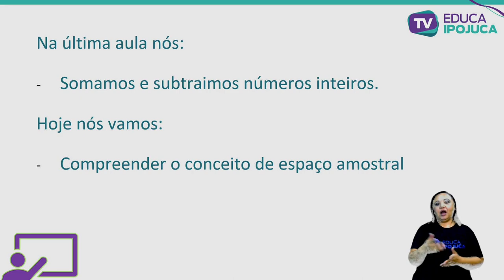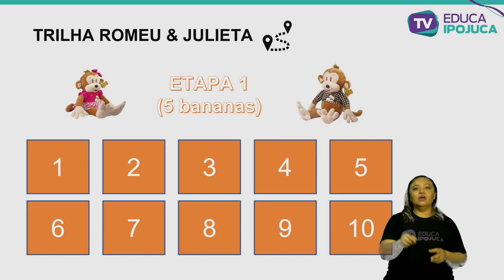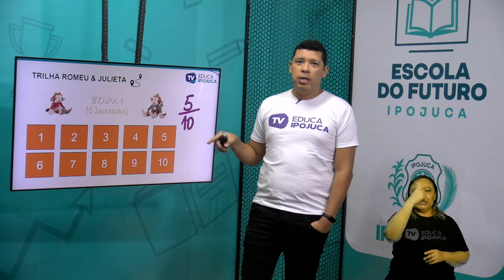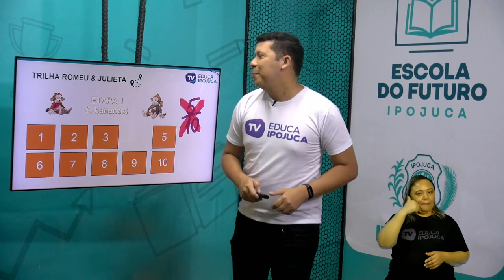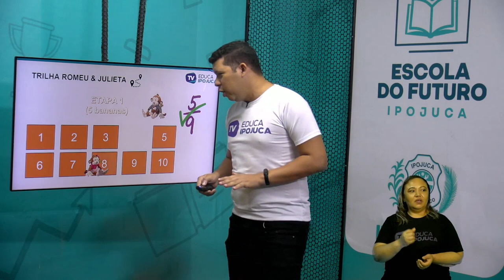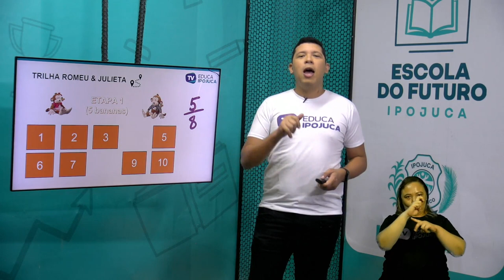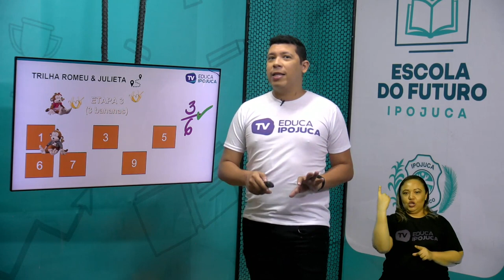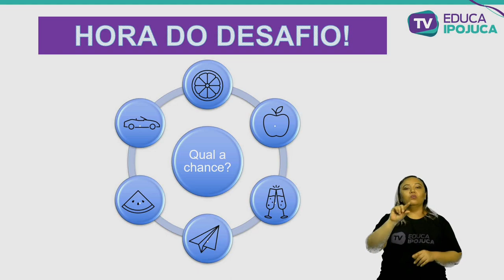MATEMÁTICA - ESPAÇO AMOSTRAL E ESTIMATIVA DE PROBABILIDADE - EJA III - AULA Nº015